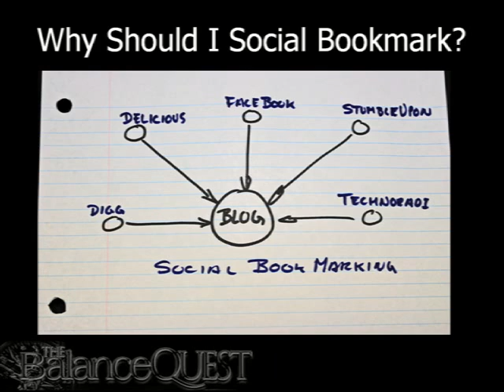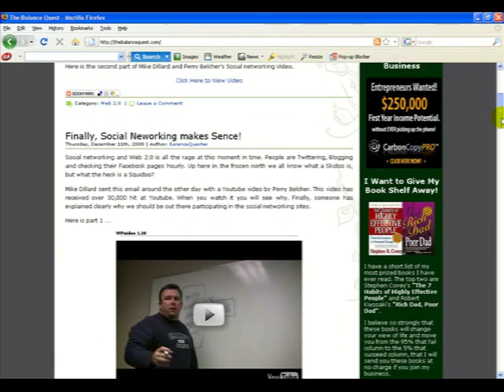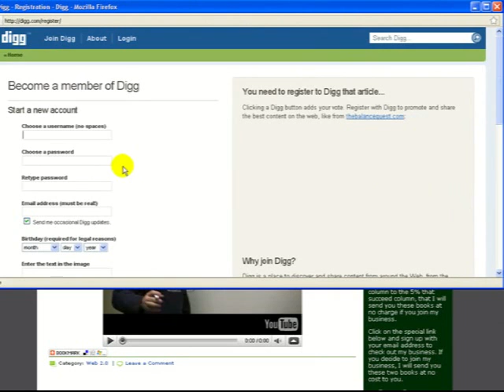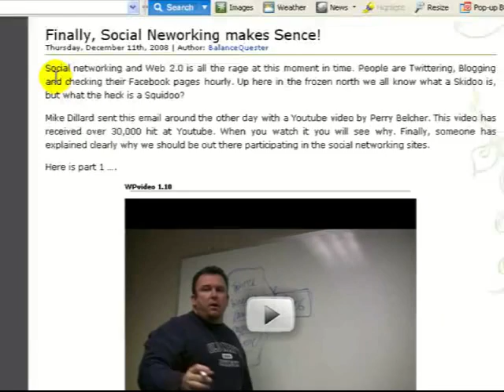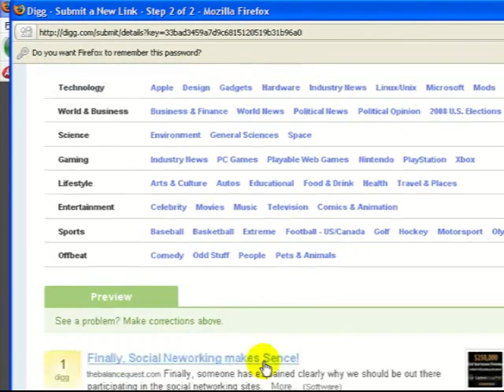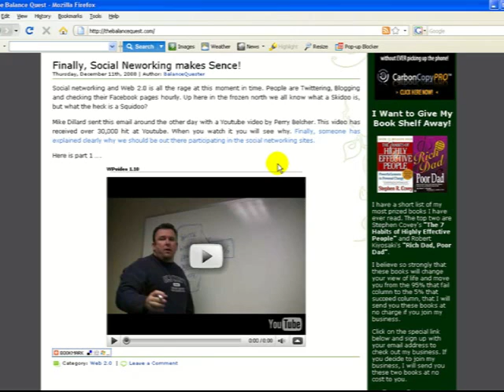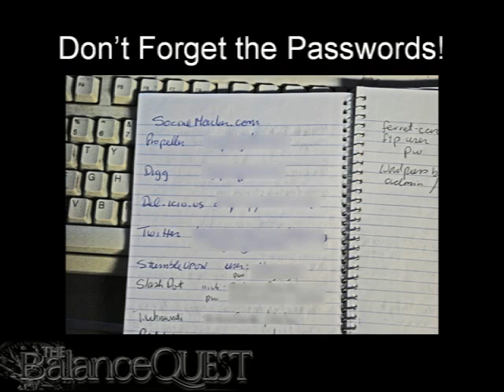Social Bookmarking Your Blog - The Balance Quest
Dave Perry explains how to promote your blog. Social Bookmarking is the quickest and easiest way to get this job done.